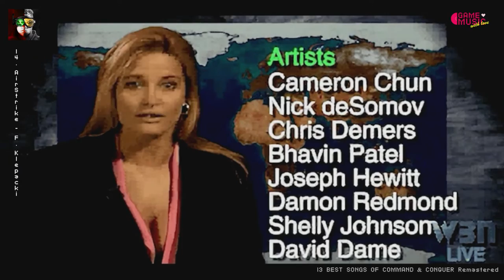Command & Conquer Remastered « The Best Songs » | Game Music HD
Tracklist
01. Act On Instinct 00:00
02. Prepare For Battle 02:44
03. Warfare - Full Stop  06:03
04. Blow It Up 09:12
05. We Will Stop Them Deception  12:23
06. Command & Conquer 15:27
07. Hell March 18:26
08. Industrial 21:57
09. Rain In The Night 24:50
10. Radio 28:30
11. Hell March 2 & 3 Medley 31:20
12. No Mercy 35:17
13. Warfare - Full Stop 38:29
14. Airstrike 41:39

**Buy the original Soundtrack to support the Artists.**
COMMAND & CONQUER REMASTERED FROM PC
PLAYED BY CLEDUS